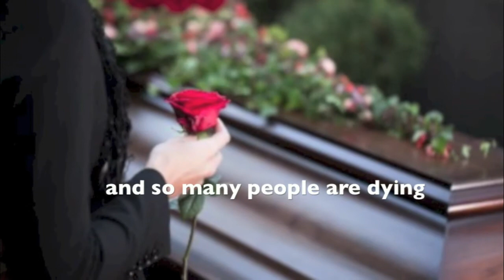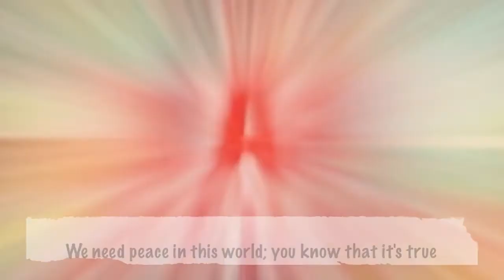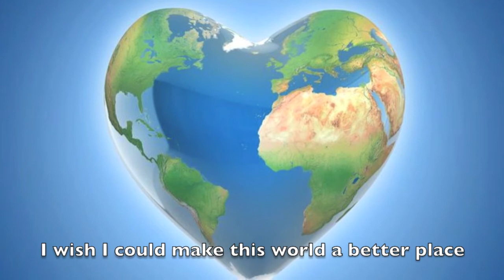Heal The World - Yvonne J. (Official Video)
Featuring Rod Williams on Sax
Video produced by Gary Swann for KenGar Productions